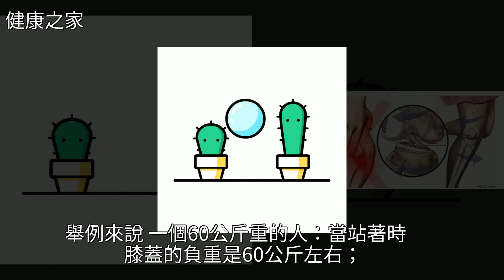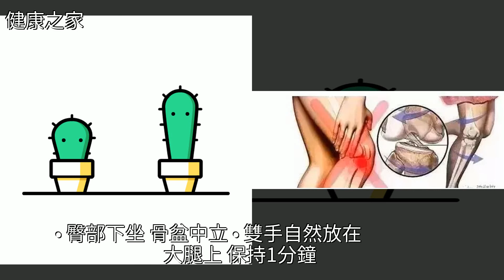人未老，膝先痛？10個簡單的瑜伽體式遠離膝蓋疼痛，[健康之家]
人未老，膝先痛？10個簡單的瑜伽體式遠離膝蓋疼痛 [健康之家]健康人未老，膝先痛？10個簡單的瑜伽體式遠離膝蓋疼痛 [健康之家]健康